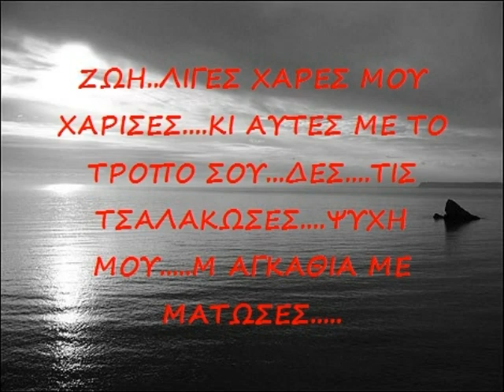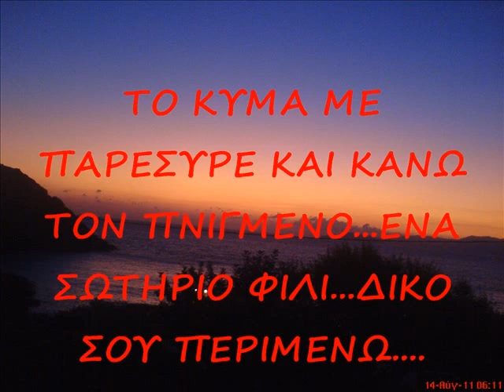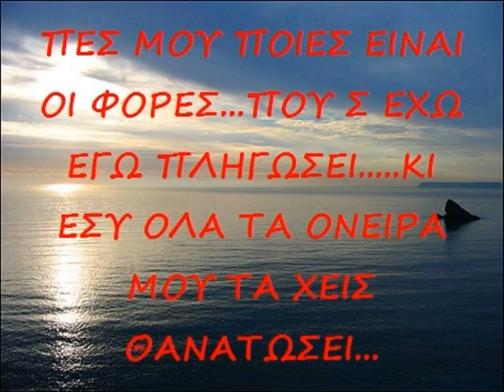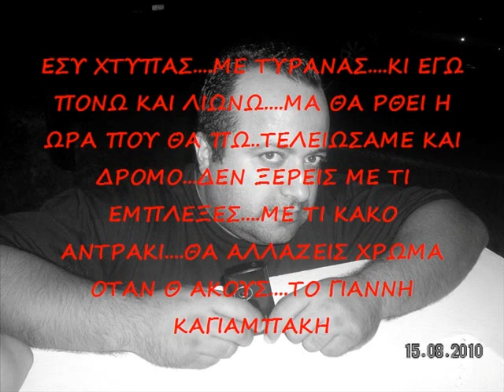Μαντινάδες Ψυχής Γιάννη Καγιαμπάκη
Φεγγαρι με τ αστερια σου...τον ουρανο...υφαινεις. κι οι νυχτες ειναι μαγικες...τοσο που τσ ομορφαινεις.